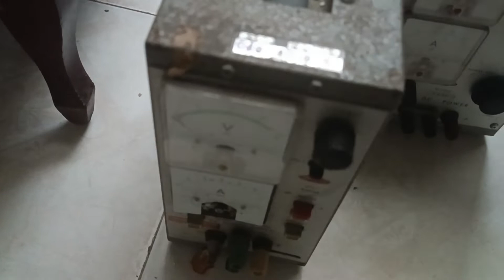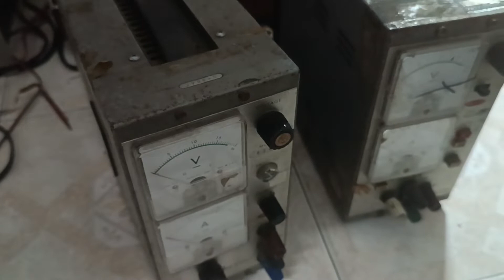Cấp nguồn bãi 0 - 20V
Cấp nguồn bãi 0-20v, 0-30v; 500k - 1000k/ cục.